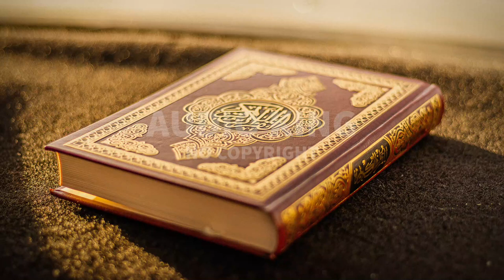Ahmad Al Shalabi - Surah-e-Qaf |[Vlog No Copyright]🎧|AK|Audio King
⚠️ Important:
2- If you need more information about using music, please get in touch with the artist.

Note:
Title : Ahmad Al Shalabi - Surah-e-Qaf (Vlog No Copyright Audio)
Genre: Religious
Mood: Calm